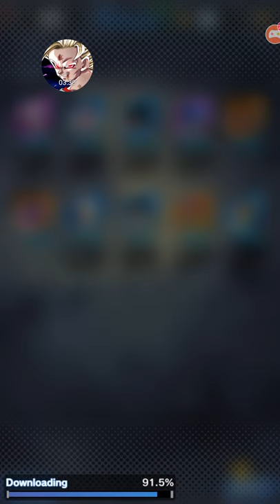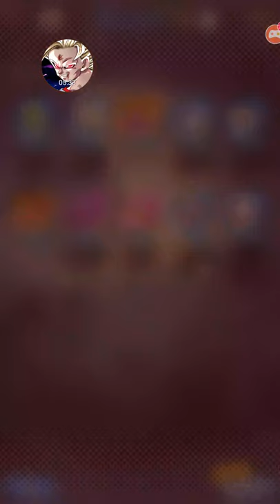DB Legends Step Up Goku Multi Summons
Doing step up goku didn't expect it to go this well